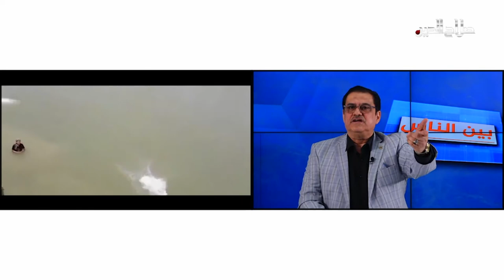وليد المدني ينفعل للازمات التي يمر العراق ولحالات الغرق كل صيف (مابينا حيل للحزن) بعد